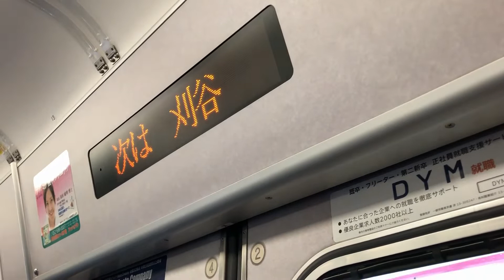【甲種輸送】HM付きEF65牽引 新型車両TX-3000系 名古屋から豊橋まで追っかけ‼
首都圏新都市鉄道(つくばエクスプレス)の新型車両TX-3000系の甲種輸送を見てきました！牽引車はEF65-2101。専用のヘッドマーク付きです。
始め名古屋駅で撮影し、その後、途中下車しながら豊橋駅まで追いかけて撮影しました！天気は生憎の雨ではありましたが、非常に楽しかったです！
他の撮影者の皆さま、お疲れ様でした。